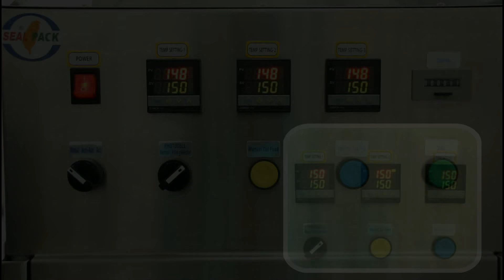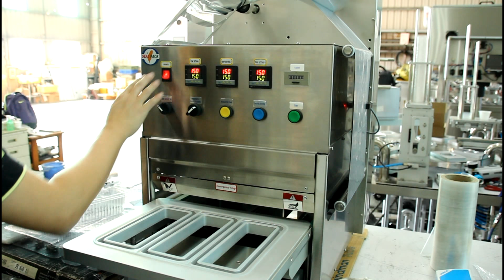Helveticrolls Semi-Automatic Sealing Machine (SP-7103AXL)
Product:  Helveticrolls
Model: SP-7103
Capacity: 1080  pcs/Hour
Country: Sri Lanka
S/N: 3419
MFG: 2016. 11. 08